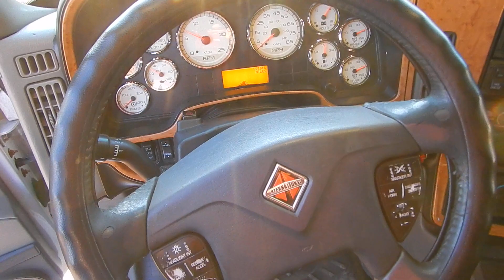GMY100452 2011 INTERNATIONAL PROSTAR FOR SALE @